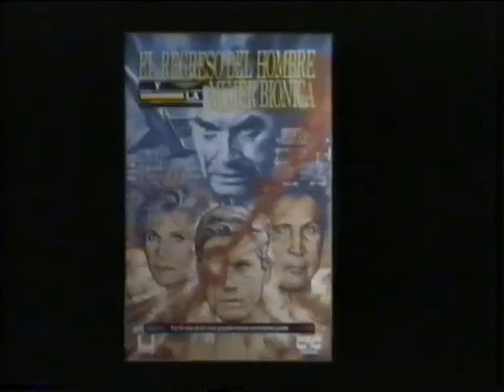Trailer - El Regreso del Hombre y la Mujer Bionica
Trailer de "El Regreso del Hombre y la Mujer Bionica" incluido en la edicion videoclub de "Dos Sabuesos Despistados"